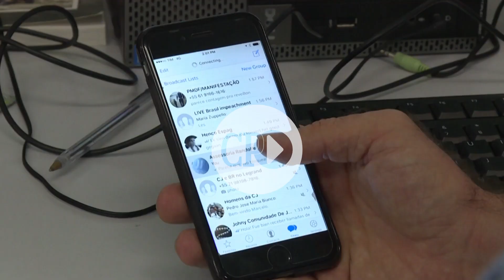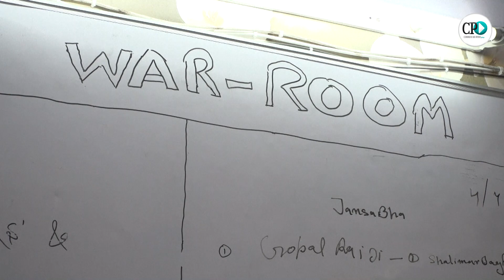WhatsApp limita o encaminhamento de mensagens a uma por vez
Medida foi criada para barrar envio de fake news pela rede social.